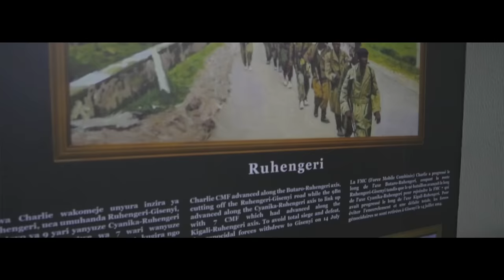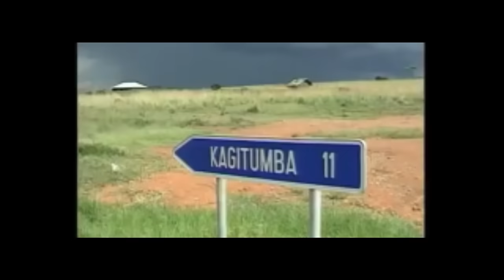RDF Military Band - Izuba